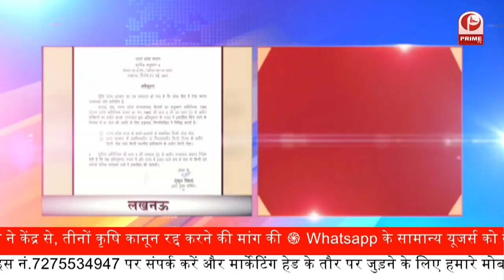Breaking News : यूपी सरकार का बड़ा फैसला... 6 महीने के लिए लागू किया एस्मा एक्ट लागू || Prime Tv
योगी सरकार ने आज प्रदेश में एक बड़ा फैसला लिया इस फैसले के तहत यूपी में 6 महीने के लिए एस्मा एक्ट लागू किया। एक्ट का पालन करते हुए अब कोई भी सरकारी कर्मचारी धरने पर नहीं जा सकेगा।